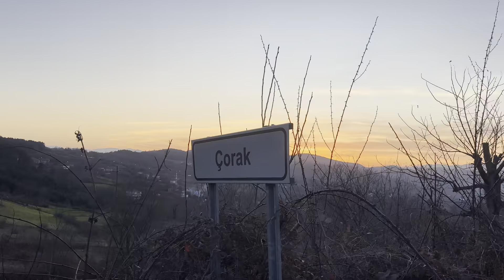Bük eski okulu ve Çorak köyünü gezdik